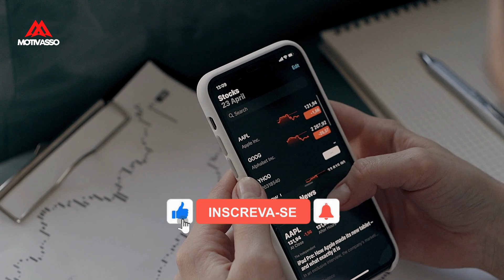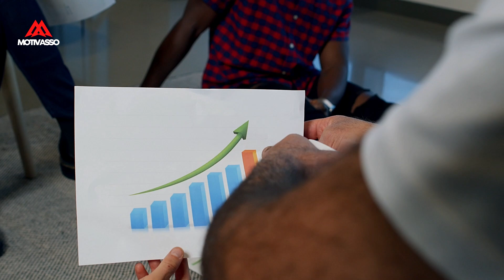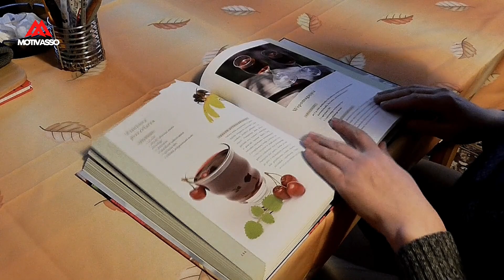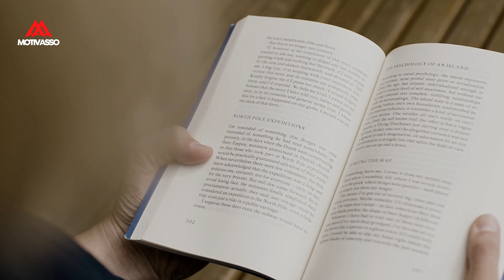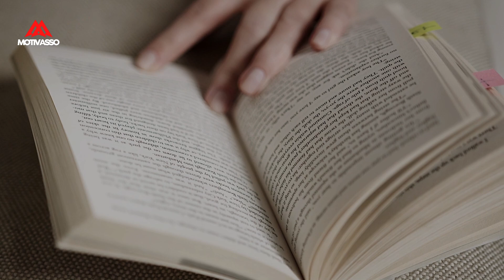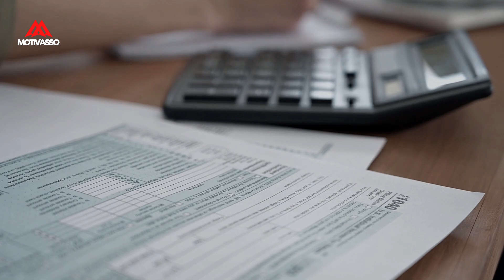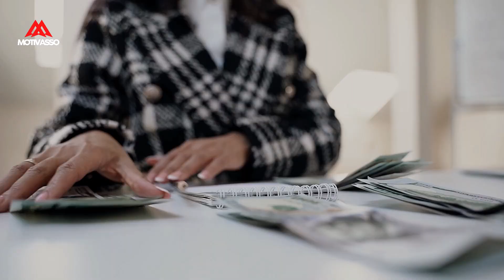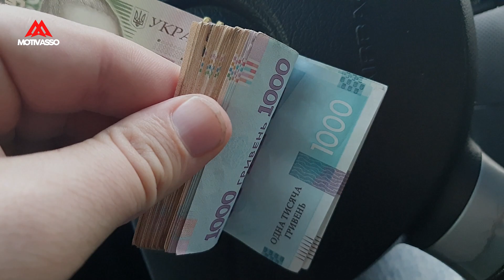SEGREDO FINANCEIRO PARA MUDAR DE VIDA (Mesmo sendo Pobre) Primo Pobre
📌8 caminhos que levam à riqueza